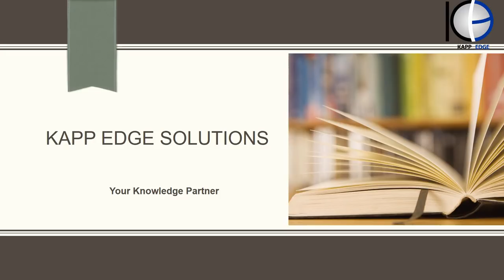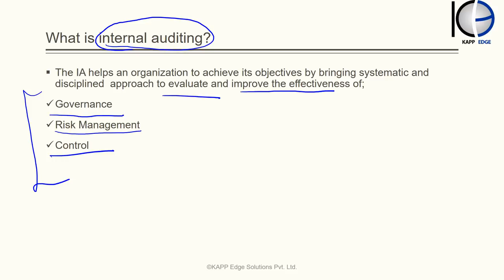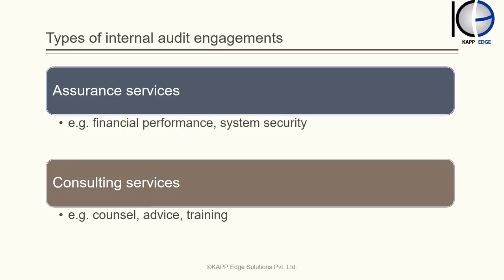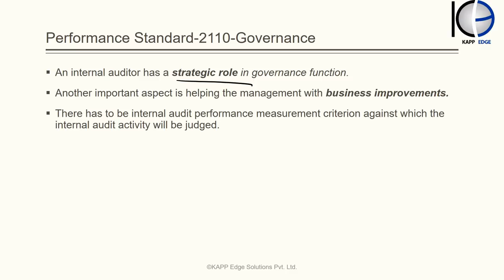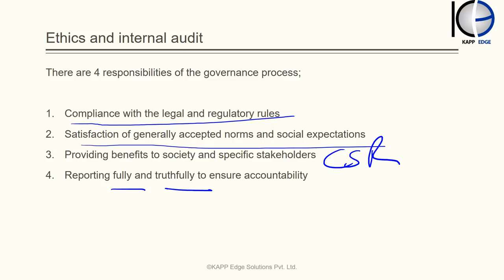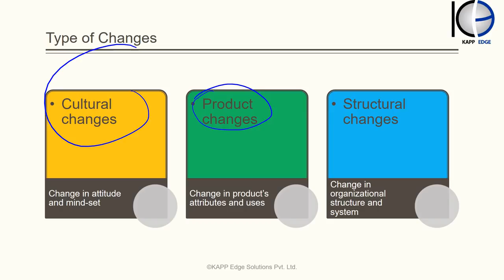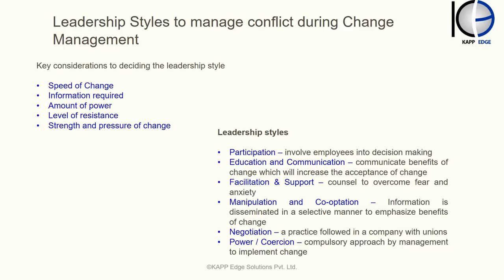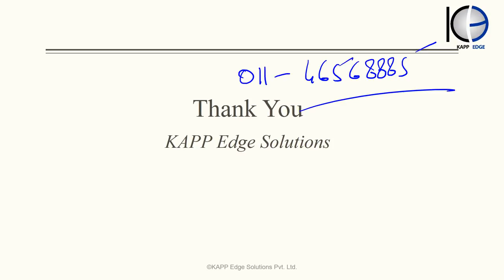Free CIA part 2-video lectures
CIA part 2-video lecture series, offered by Kapp edge solutions.
Topic-Strategic and operational role of internal audit

🚀 What's in store for you in Part 2?

📚 Advanced CIA Exam Insights: We'll take you through the key topics and concepts you need to master to conquer the CIA exam with confidence.

📈 Real-World Case Studies: Get ready to tackle complex audit scenarios and see how CIA professionals navigate challenging situations.

🤝 Networking and Career Growth Tips: Learn how to expand your professional network and open doors to new opportunities within the dynamic world of internal auditing.

🔥 Insider Tips and Tricks: Our seasoned CIA experts will share invaluable insights that will set you on the path to success.

📊 Data Analytics in Internal Auditing: Discover how cutting-edge technology is reshaping the way auditors operate and how you can stay ahead of the curve.

💡 Certification Benefits Unveiled: Understand the incredible career advantages that come with becoming a Certified Internal Auditor.
Let's inspire and empower each other in the fascinating realm of internal auditing! 🌐